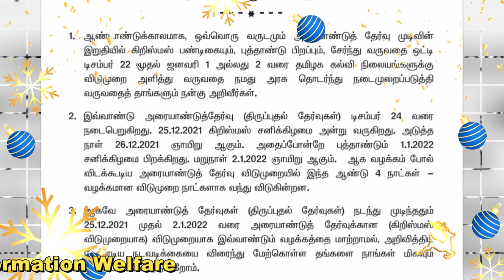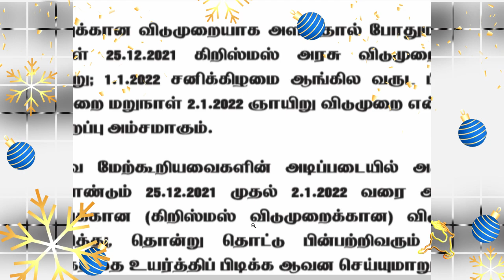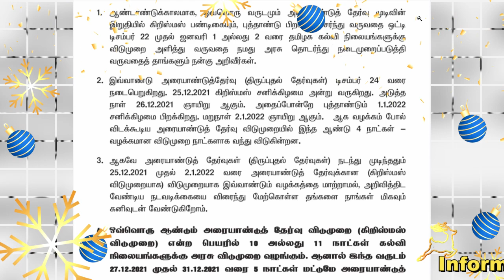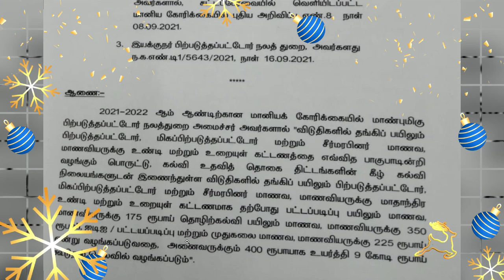🔥பள்ளி மாணவிகளுக்கு அசத்தல் திட்டம்🔥அரையாண்டுத் தேர்வு விடுமுறை🔥ஆசிரியர்கள் எடுத்த அதிரடி முடிவு🔥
🔥பள்ளி மாணவிகளுக்கு அசத்தல் திட்டம்! பெற்றோர்கள் மகிழ்ச்சி🔥இனி மாதம் 400 ரூபாய் கிடைக்கும் மாணவர்களுக்கு அரசு அறிவித்த சூப்பர் நியூஸ்🔥அரையாண்டுத் தேர்வு விடுமுறை விட முடிவு! ஆசிரியர்கள் எடுத்த அதிரடி முடிவு🔥

🔥 மாணவியருக்கான உதவி எண்களை பாட புத்தகத்தில் அச்சிட உத்தரவு

 பாலியல் பிரச்னைகளை தடுக்கும் வகையில், மூன்றாம் பருவ பாட புத்தகங்களில், உதவி எண்களை அச்சிட்டு வழங்க உத்தரவிடப்பட்டுள்ளது.
தமிழகத்தில் அரசு மற்றும் தனியார் பள்ளிகளில், பாலியல் பிரச்னைகள் அதிகரித்த வண்ணம் உள்ளன. மாணவியருக்கு, சில ஆசிரியர்களும், மாணவர்களும் பாலியல் தொல்லை கொடுப்பதாக, பல்வேறு புகார்கள் எழுந்த வண்ணம் உள்ளன. மேலும், பாலியல் பிரச்னைகளுக்கு தீர்வு காண முடியாமல், மாணவியர் தற்கொலை செய்து, உயிரை மாய்த்து கொள்ளும் மோசமான நிலையும் ஏற்பட்டுள்ளது.

இதை தடுக்கவும், மாணவியருக்கு மன உறுதியை அளிக்கும் வகையிலும், பல்வேறு நடவடிக்கைகளை பள்ளிக்கல்வி துறை மேற்கொண்டுள்ளது.இதன்படி, ஒவ்வொரு பள்ளிக்கும் உளவியல் நிபுணர்களை அனுப்பி, மாணவியர் மற்றும் மாணவர்களுக்கு கவுன்சிலிங் வழங்கப்படுகிறது. அதேபோல, மாணவியரின் பெற்றோர் பள்ளிக்கு அழைக்கப்பட்டு, அவர்களுக்கு பாதுகாப்பு வழிமுறைகள் குறித்த விழிப்புணர்வு ஏற்படுத்தப்படுகிறது.

பாலியல் பிரச்னை ஏற்படாமல் தடுக்க, பள்ளி நிர்வாகத்தினருக்கும் அறிவுறுத்தல்கள் வழங்கப்பட்டுள்ளன.இந்த வரிசையில், மூன்றாம் பருவ பாட புத்தகங்களில், மாணவியருக்கான விழிப்புணர்வு வாசகங்கள் மற்றும் உதவி எண்களை அச்சடித்து வழங்க வேண்டும் என, தலைமை ஆசிரியர்களுக்கு முதன்மை கல்வி அலுவலர்கள் உத்தரவிட்டுள்ளனர்.

இதன்படி, 14417, 1098 ஆகிய எண்களை, பாட புத்தகத்தின் முன்பக்கத்தில் அச்சிட்டு வழங்க வேண்டும் என, பள்ளி நிர்வாகத்தினருக்கு ஆலோசனை அளித்துள்ளதாக, பள்ளிக்கல்வி அதிகாரிகள் தெரிவித்தனர்.

🔥குட்நியூஸ்…மாணவர்களுக்கு உண்டி மற்றும் உறையுள் கட்டணம் ரூ.400 ஆக வழங்கப்படும் – தமிழக அரசு அரசாணை வெளியீடு!

கல்வி நிலையங்களுடன் இணைந்து விடுதிகளில் தங்கிப் பயிலும் பிற்படுத்தப்பட்டோர், மிகப்பிற்படுத்தப்பட்டோர் மற்றும் சீர்மரபினர் மாணவர்களுக்கு வழங்கப்படும் உண்டி மற்றும் உறையுள் கட்டணத்தை ரூ.400 ஆக உயர்த்தி தமிழக அரசு அரசாணை வெளியிட்டுள்ளது.

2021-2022 ஆம் ஆண்டிற்கான கல்வி மானியக் கோரிக்கை உதவித் தொகை திட்டங்களின் கீழ் கல்வி நிலையங்களுடன் இணைந்துள்ள விடுதிகளில் தங்கிப் பயிலும் பிற்படுத்தப்பட்டோர்,மிகப்பிற்படுத்தப்பட்டோர் மற்றும் சீர்மரபினர் மாணவ கல்வி மாணவியருக்கு வழங்கப்படும் உண்டி மற்றும் உறையுள் கட்டணம் ரூ.400 ஆக உயர்த்தி தமிழக அரசு ஆணை வெளியிட்டுள்ளது.

🔥அரையாண்டுத் தேர்வு விடுமுறையை மதிப்புமிகு. ஆணையர் அறிவிக்கக்கோரி ஆசிரியர் கூட்டணி கோரிக்கை!

 மாணவர்கள், பெற்றோர்கள் மற்றும் ஆசிரியர்களின் மிகுந்த எதிர்பார்ப்பான அரையாண்டுத் தேர்வு விடுமுறையை மதிப்புமிகு. ஆணையர் அறிவிக்கக்கோரி தமிழ்நாடு உயர்நிலை - மேல்நிலைப்பள்ளி பட்டதாரி ஆசிரியர் கழக நிறுவனத்தலைவர் Dr. அ.மாயவன் Ex.MLC அவர்கள் உள்ளிட்ட மாநில நிர்வாகிகள் வேண்டுதல்.